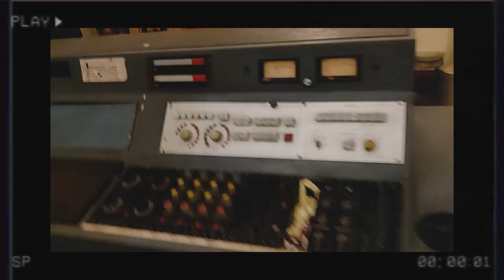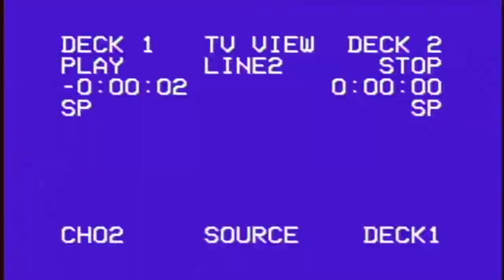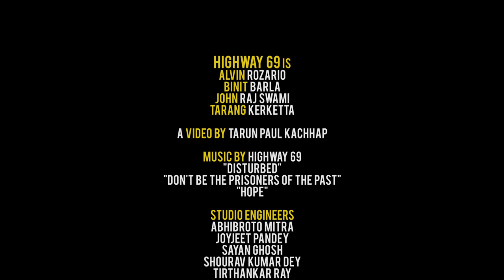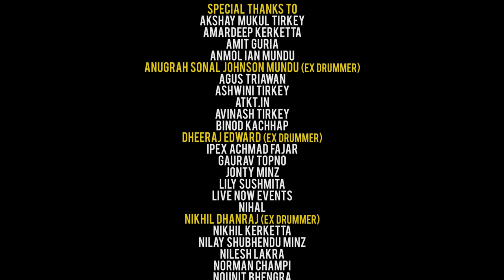Highway 69: Documentary (The Making of "UNITED IN RAGE")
Highway 69 & Tarun Paul Kachhap presents a documentary in the making of "UNITED IN RAGE" (EP).

The documentary is being narrated by Tarang Kerketta (Vocalist) and it explains the journey of the band from its formation in 2012 to release its debut EP in 2021. The timespan and stories from 9 years are shortened and explained in just 25 minutes. A story of metalheads from Ranchi, Jharkhand who pursue their interest in heavy metal music and give out the best they can to the Indian metal music scene.

Highway 69 is @AlvinRozario, Binit Barla, John Raj Swami and Tarang Kerketta

'United In Rage' will be out on all major music streaming platforms in June 2021.

Highway 69 is officially managed by SeekRit Management.